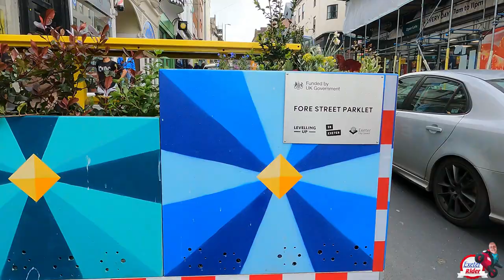Trains, Guitars, Friends & Exeter City Council Wasting Our Money Again, Parklets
00:00 Trains, Guitars, Friends & Exeter City Council Wasting Our Money Again, Parklets
00:45 In Exeter on a BMW R850R
01:06 How to park a motorbike
01:35 Exeter Fore Street
02:15 Exeter City Council Parklets Waste Of Money
03:54 Exeter Mcoys Arcade Walk Though
04:12 Life Guitars Exeter (Mansons)
06:19 Exeter Devon County Councils spending habits
07:33 Meet Greg To See The Cogload Climber Diesel Train
08:19 The Cogload Climber Diesel Train
11:20 Off to a bridge in Talaton to see the Cogload Climber drive by!
12:16 Jed plays us out

Trains, Guitars, Friends & Exeter City Council Wasting Our Money Again
Cogload climber

In this week's video, shot on April 6th, 2024, join me for an engaging "day in the life" exploration of Exeter! Our escapade begins with a crusade against Exeter City Council's questionable spending, particularly focusing on the wasteful investment in the new "parklets". Witness firsthand as we confront the perplexing decisions made by local authorities, shedding light on Exeter City Council Wasting Our Money Again along with SOME of the LTN areas in Exeter,mainly the Whipton area.

Following our civic endeavor, we venture into the realm of music, paying homage to the renowned Life Guitars, formerly known as Mansons Guitars Exeter. Delve into a world of melody and harmony as we immerse ourselves in the artistry of guitars and musical instruments.

But the excitement doesn't stop there! Gather your friends and join us as we rendezvous to experience the awe-inspiring Cogload Climber, a marvel on wheels passing through Exeter as part of the Hastings Railway tour. Prepare to be mesmerized by this engineering spectacle as it journeys through the heart of our city.

From unraveling municipal mysteries to indulging in the melodious charm of Lifestyle Guitars, topped off with the exhilarating spectacle of the Cogload Climber, this video promises a whirlwind of intrigue and adventure. So hop aboard the Exeter Rider, as we navigate through the landscape of trains, guitars, and the vibrant pulse of Exeter's city life. Don't miss out on this thrilling journey through the streets of Exeter, where every corner holds a tale, and every moment is filled with wonder.

Thank you for your support in watching the exeter-rider channel Please "like" any video you watch because it helps a lot!

Link here for the podcast site where you can find all the normal stations

Instagram/Follow me to see what's coming up @exeterrider3

Product links I use for filming and parts on my bike -
Great value intercoms at £40 each
Honda NC750X Bar Riser's
Kaoko throttle lock
WD-40 chain wax
USB charger
Honda NC750x Puig Touring Screen
Folding mirrors

The link to buy your ACF-50 is here
The best option here for Spray gun

ACF-50 Motorcycle And Automotive All Metal Anti-Corrosion Spray 369ml
Workshop Tools -
Battery optimizer 36.99
Amazon socket set (Really Good!)
Silverline Spanner set
Extensive Amazon socket set